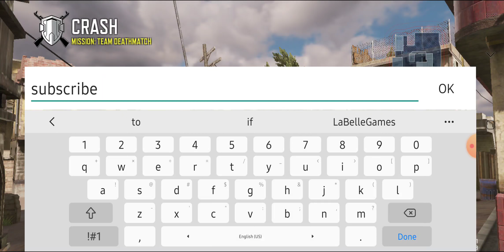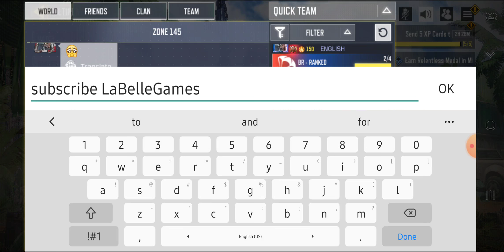who stabbed ya?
Dj Snake and Lil Jon - Turn down for what .

Desiigner - Panda

If you  did not enjoy the video make sure to hit the dislike button.  Then leave a comment on why you did not enjoy the video.